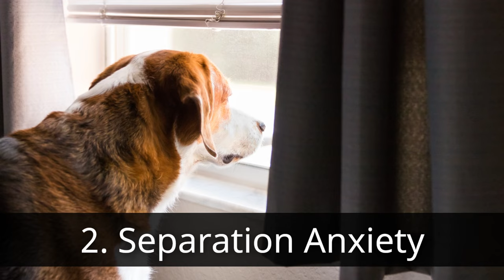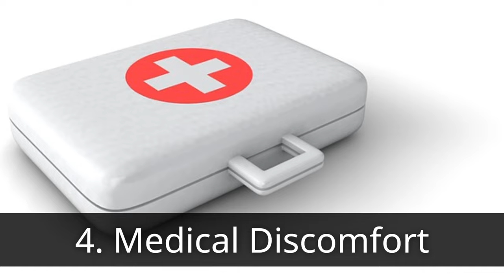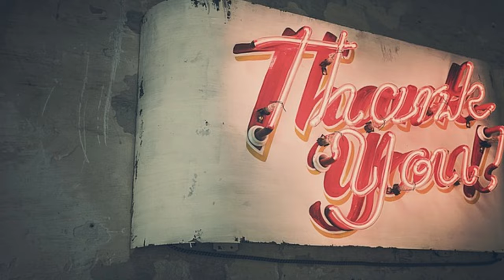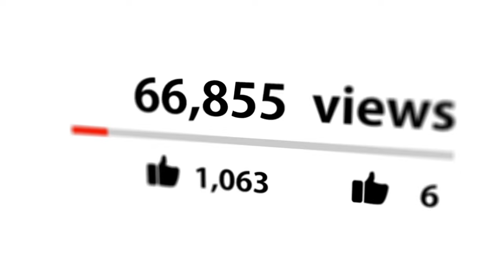Why Your Dog Is Barking at Night and How to Stop It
👇 Chapters: 👇
00:00 Introduction
00:23 Unraveling the Mystery Barks
00:34 1. Alerting You
00:50 2. Separation Anxiety
01:05 3. Boredom and Lack of Exercise
01:20 4. Medical Discomfort
01:35 5. Seeking Attention
01:49 Strategies for a Quieter Night
02:00 1. Address Underlying Needs
02:23 2. Create a Comfortable Sleeping Environment
02:48 3. Ignore Attention-Seeking Barks
03:04 4. Positive Reinforcement
03:17 5. Desensitize to Triggers
03:33 6. Seek Professional Help
03:49 Additional Helpful Tips
04:35 Conclusion

Any person who loves animals is going to find that taking care of a pet is one of the greatest duties they will ever have, and they will want to take on.

On the other hand, being responsible for the behavior of your pet is a job that requires your whole attention 24 hours a day, seven days a week, and even sometimes throughout the night.

This second point is particularly relevant if you own a dog that likes to yap at inappropriate times, such as when you are trying to get some much-needed sleep.

Even while certain dogs are more prone to being naturally yappy than others, this behavior may still create problems with your neighbors and the other members of your family.

There are a few things you can do to learn how to stop your dog barking at night which will allow you and everyone else in the area to get some much-needed rest.